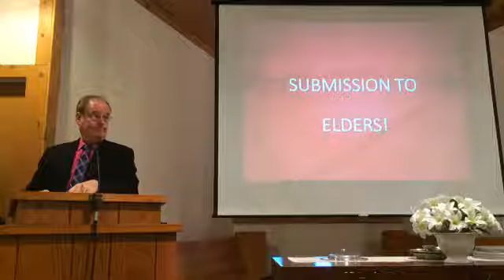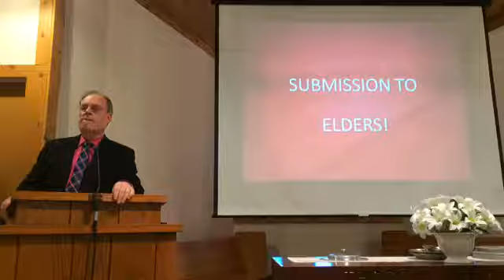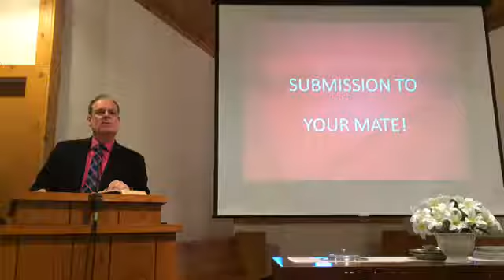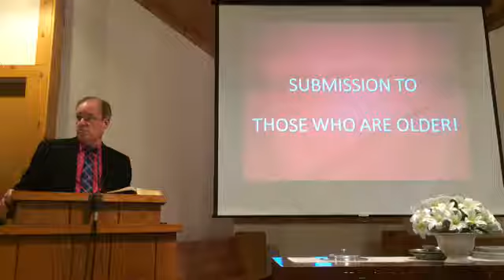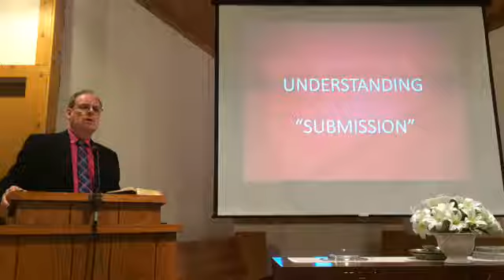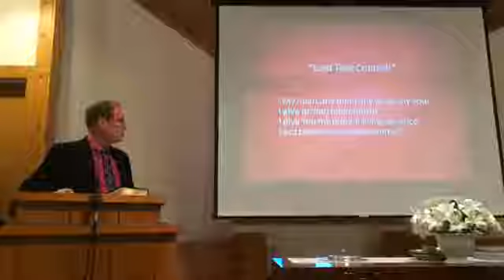Submission: A Glorious Concept